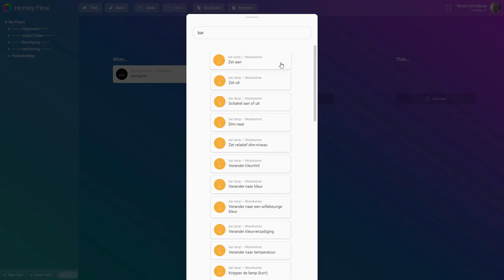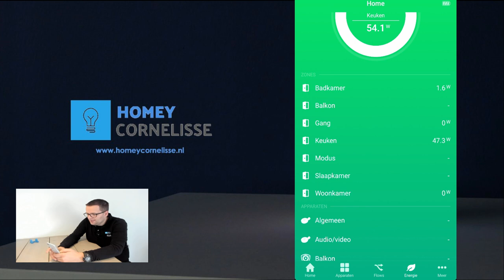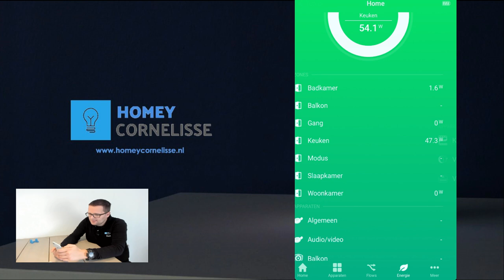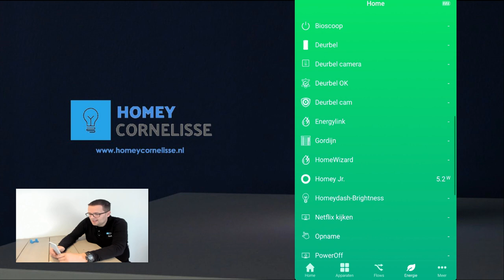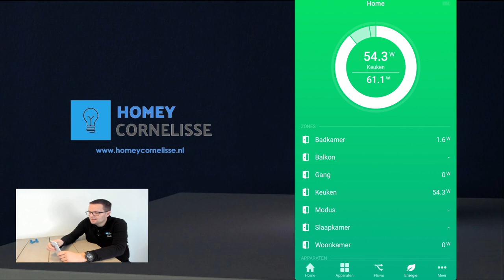Athom Homey- Homey energie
Sinds kort heeft athom homey energie uitgebracht. In deze video ga ik samen met jullie deze nieuwe functie bekijken